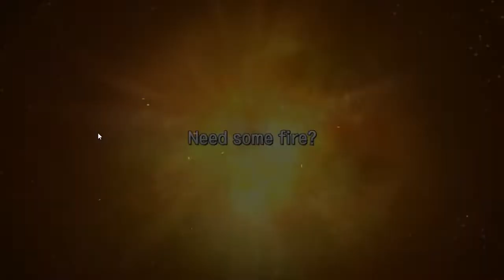Elune - Finally Got Wei Wei & She Is Better Than U Could Think...Also Trying Out Nyx